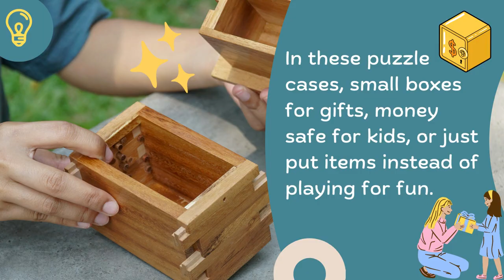Safe Box Puzzle Small Wooden Hidden Compartment Containers Secret Gift Cash 3D Puzzles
GREAT WAY MAGIC TRICKS BOXES TO GIVE MONEY – Secret small wooden boxes mind puzzles for money hiding toy boxes and mystery box puzzles with tricks to open proper giving as kids treasure box toys wooden puzzles for adults.

3D PUZZLE FUN COOL GIFT IDEA CASH BOX – Puzzle boxes with hidden compartments will give you a fun puzzle of a secret compartment box among friends and groups, they will wonder in these magic box puzzle and card case holders.

CHRISTMAS COMPARTMENT TREASURE CHEST BOXES – Small gift boxes for money for Christmas and special occasions of money holder puzzles or gift case boxes for surprise money gift boxes, gift card boxes, and jewelry holders in a privately secret keepsake.

CREATIVE AND UNIQUE CRAFTSMANSHIP DECOR – Wooden box magic secret and money box for cash gift holder creative, it can be a box decorates on the working desk that is designed from Monkey Pod wood natural wood.

WOODEN MYSTERY BOXES STRONG QUALITY MATERIAL – A gift keepsake boxes puzzle games with 100% nature wood material with exquisite designing detail to became puzzled money bank gift box and card storage box in hands.